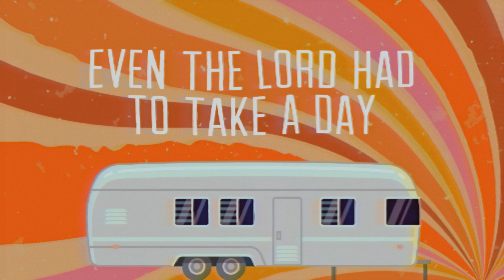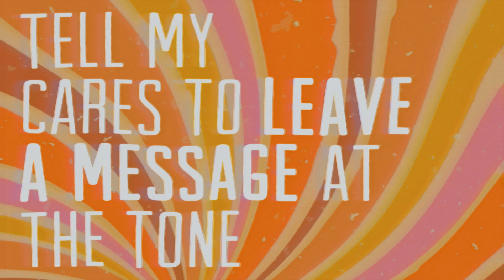"HANG UP AND HANG OUT"- Katelyn Clampett Official Lyric Video